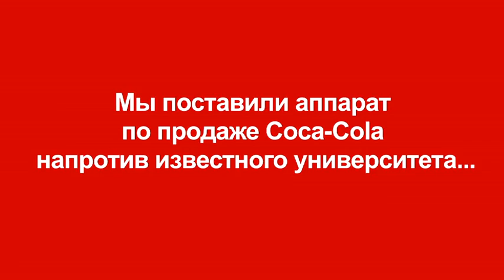Coca-Cola Happiness Machine. Из России с любовью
Обычный автомат Coca-Cola способен приносить счастье. Где ты встретишь его в следующий раз?